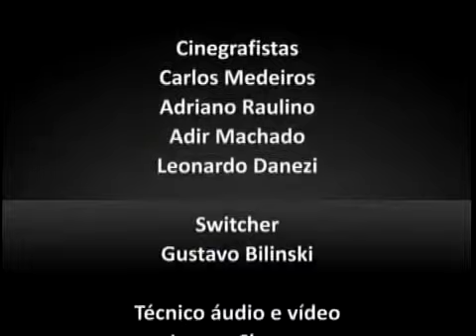TVL Comunidade 20 11 2013